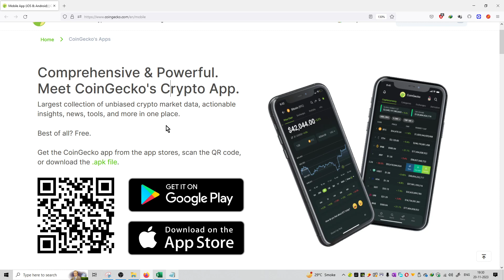#18 | Coin Gecko | Coin Gecko App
Hello Friends,

This is video on series of Coin Gecko Products.

gecko,
coin gecko,
coingecko new coins,
new listed coins on coingecko,
how to find recently added coins,
cryptoservices,
coingecko ceo,
ceo coingecko,
find 1000x coins,
coingecko,
coingecko trick,
coingecko store,
tezos coingecko,
coingecko review,
coingecko candies,
coingecko buy sell,
coingecko deposit,
coingecko transfer,
how to use coingecko,
coingecko app,
coingecko api,
listing process coingecko,
coingecko listing process,
coingecko candies nft

crypto,
coingecko buy crypto,
crypto api,
crypto marketing,
crypto wallet,
bull run crypto,
coingecko crypto wallet,
crypto portfolio tracker,
buy crypto on coingecko,
find crypto on coingecko,
to buy crypto on coingecko,
coingecko deposit crypto,
how to buy crypto on coingecko,
how to buy crypto on coingecko app,
everything you need to know about crypto,
crypto staking,
earn crypto,crypto news,
crypto excel,
coin gecko,
live crypto prices,
earn crypto online